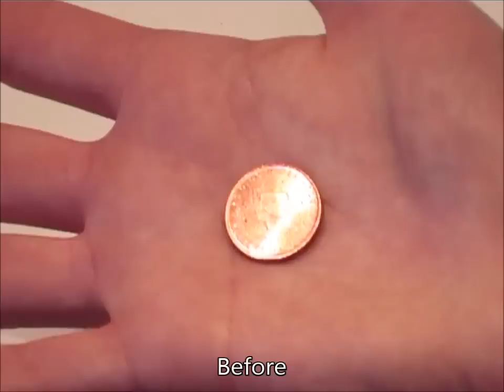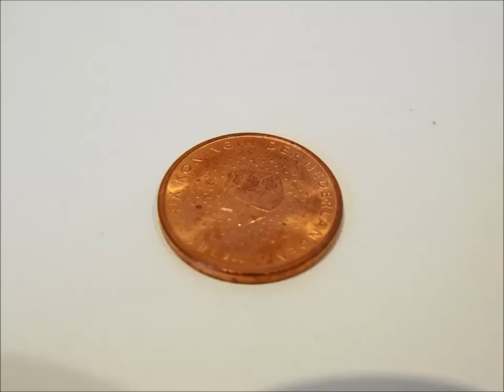Chemistry experiment 17 - Silver and gold colored coin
In this electrochemical reaction a copper coin is zinc plated. After heating the coin, a gold colored alloy called brass is formed.